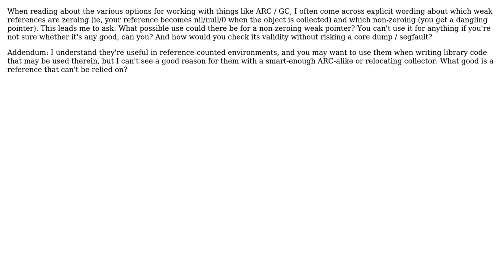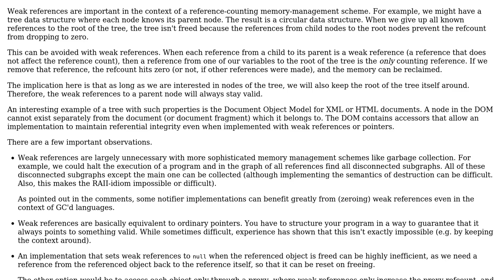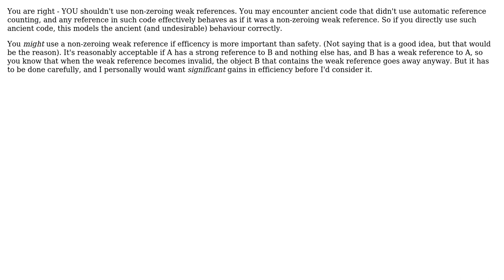Software Engineering: What use is a non-zeroing weak reference? (3 Solutions!!)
Software Engineering: What use is a non-zeroing weak reference?

With thanks & praise to God, and with thanks to the many people who have made this project possible! | Content (except music & images) licensed under CC BY-SA | Music | Images & others | With thanks to user Zev Eisenberg user Sophistifunk user SOFe user grahamparks user gnasher729 user amon and the Stack Exchange Network Trademarks are property of their respective owners. You are responsible for your own actions.